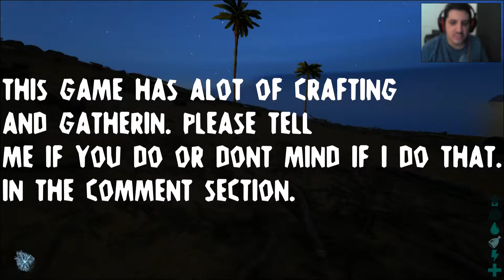ARK Survival Evolved Server 4 Adventures #1 | I CREATED FIRE!!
TODAY I AM CAVEMAN ME WANT FOOD!!!